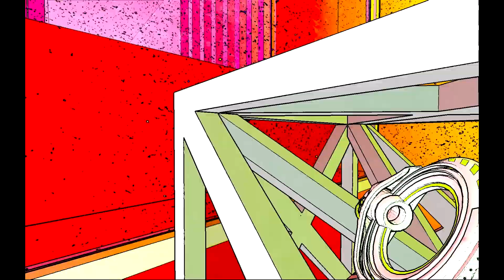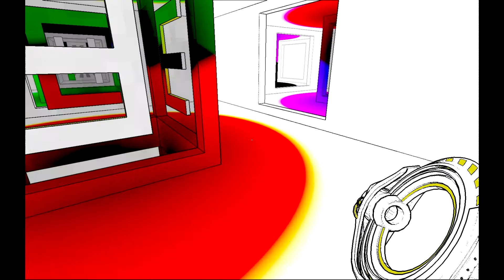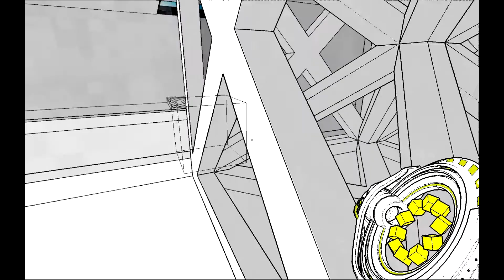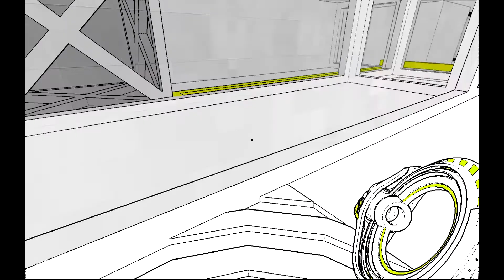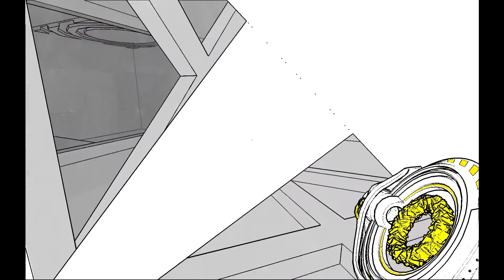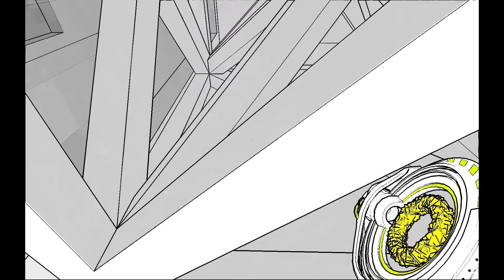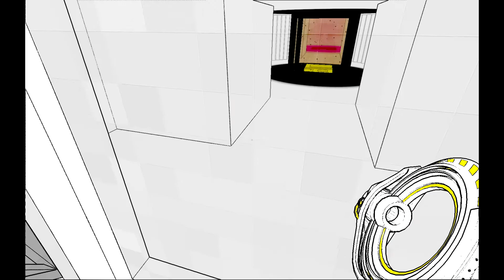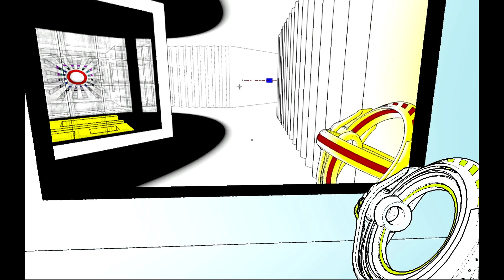Nobbel plays: Antichamber Part 16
Blast from the past, one of my first let's plays. Antichamber is an amazing puzzle game which I had a ton of fun with. I hope you too!